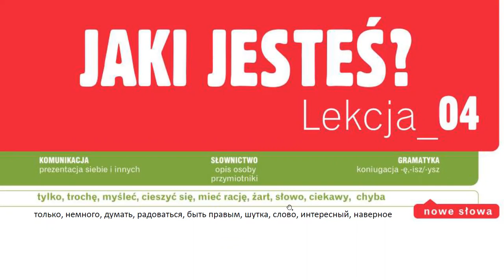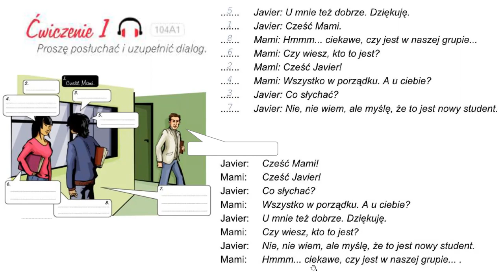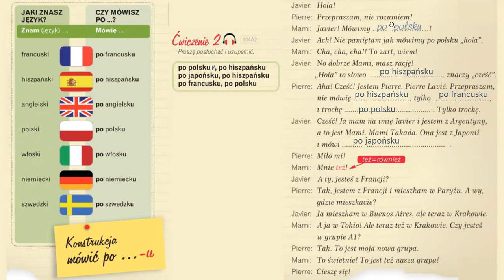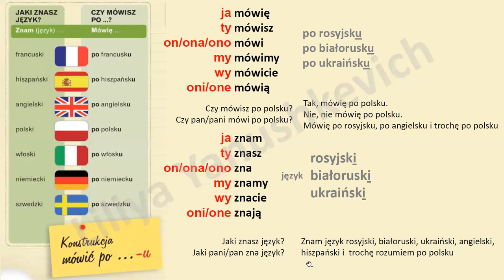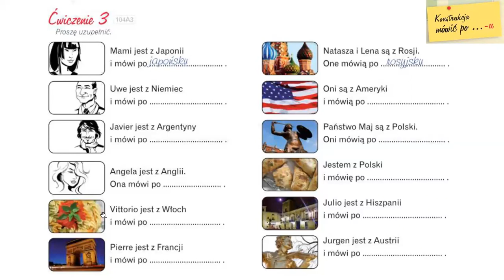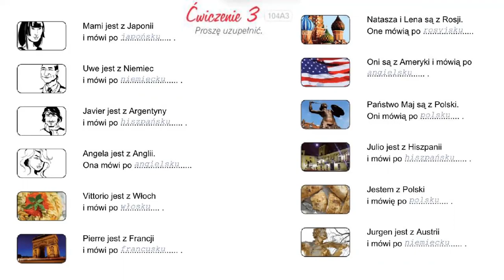Krok po kroku A1. Урок 4, часть 1. Język polski.